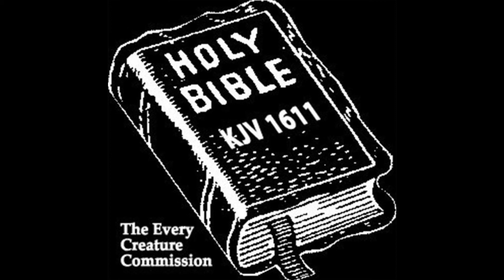10 08 17 BRIAN MASON INTERCESSION for Quatar, Martyrdom, Rees Howells and Revival Prayer